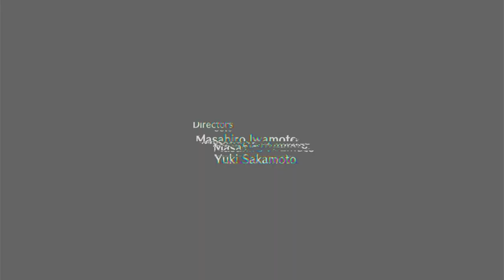Xenoblade Chronicles 3 2023 08 06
fix dah sound. itz lagging a sec. thiz iz tuf dah flow iz lagging sound.